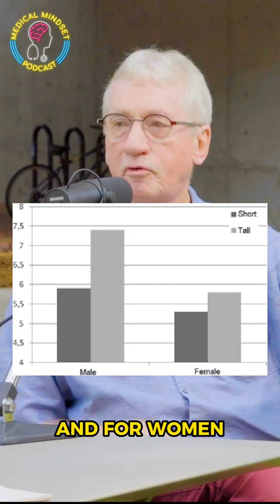Height advantages for men | Dr. Frans de Waal, Primatologist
In this short clip, Johnathan Davidson and Dr. Frans de Waal discuss the advantages height plays for males.

Medical Mindset is a podcast platform interviewing leading scientists, researchers and clinicians.